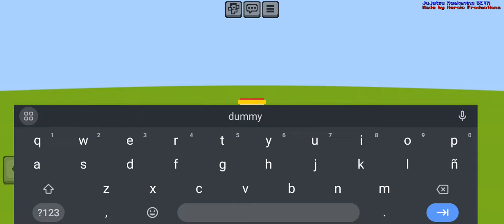gojo satoru rework jujutsu Awakening update 1.30 addon Minecraft BEDROCK